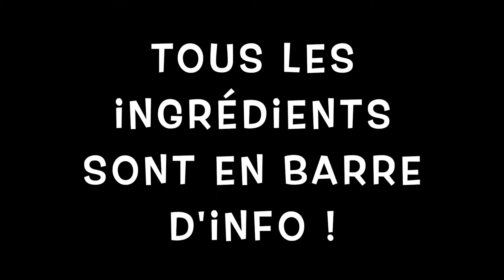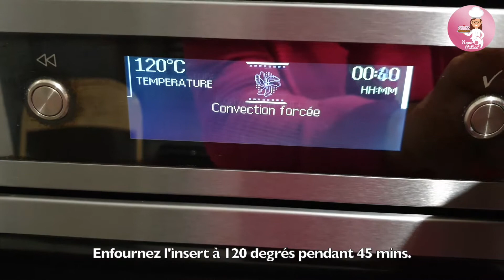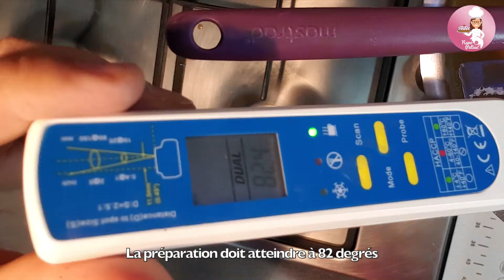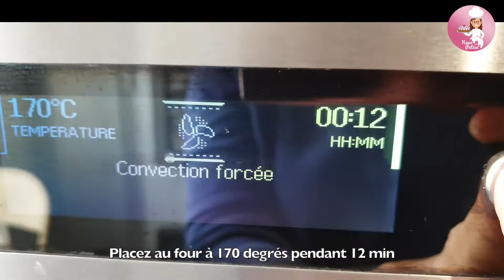❄️ Bûche CARAMEL & CRÈME BRÛLÉE 🎉 - Recette FACILE et DÉLICIEUSE 🥳 (ASMR)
Pour la crème brûlée :
• 4 jaunes d’oeufs.
• 25 cl ou 250ml de crème liquide.
• 70 gr de sucre en poudre.
• Un ou deux arômes au choix : soit sucre vanille ou soit un petit peu d’arôme de
fleur d’oranger.
Enfournez à 120 degrés pendant 45 min.

Pour le crémeux au caramel :
• 50 gr de jaunes d’oeufs.
• 130 gr de crème liquide entière.
• Une demi-gousse de vanille.
• 15 gr de glucose.
• 65 gr de crème liquide.
• 100 gr de sucre.
• 30 gr d’eau.
• 2, 5gr à 3gr de feuilles de gélatine.

Pour la base de la bûche (strudel aux noisettes) :
• 30gr de beurre pommade.
• 30gr de farine.
• 30gr de noisettes qu’il faudra réduire en poudre.
• 30 gr de sucre en poudre.
Au four 150 degrés – 30 min

Pour le pain de gênes :
• 110gr de pâte d’amande (à 50% d’amande).
• 50gr de sucre.
• 2 oeufs ou 100 gr d’oeufs.
• 4gr ou 2gr de levure.
• 4gr de lait entier.
• 30gr de beurre.
• 30gr de farine T45.

Pour la mousse à la vanille :
• 300gr de crème liquide (très froide).
• 30gr de crème liquide (pour dissoudre la gélatine).
• Une feuille et demie de gélatine.
• 40gr de sucre en poudre.